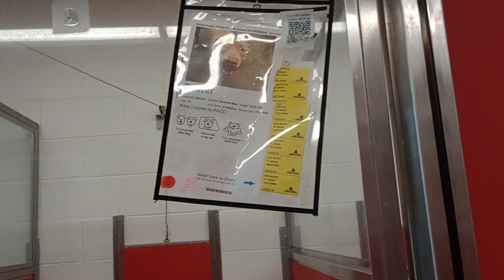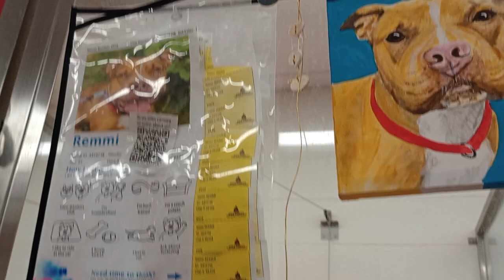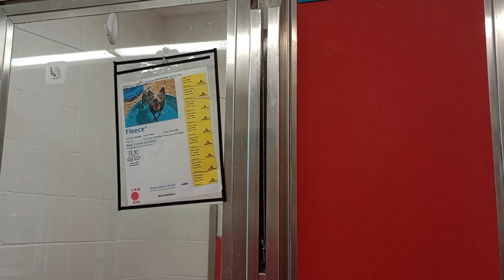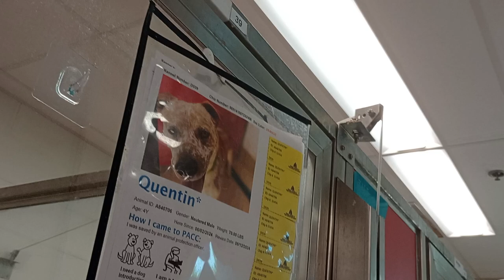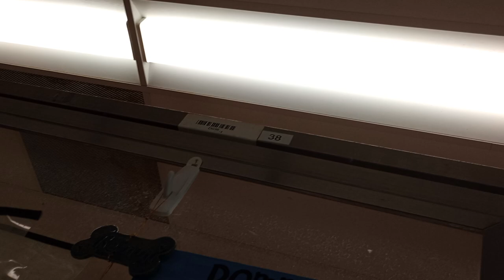Buster(right) 4y A801691 kennel 55 pod 2 PACC shelter I like being with him when he feels at ease951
Fleece 3y A844916 kennel 56 pod 2 PACC shelter is the Queensland Heeler on the left of Buster's kennel.